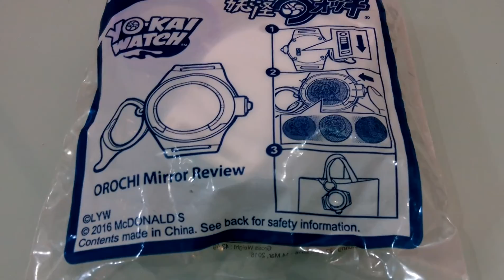McDonald's YO-KAI WATCH OROCHI Mirror Review